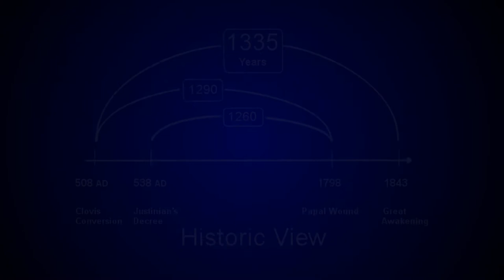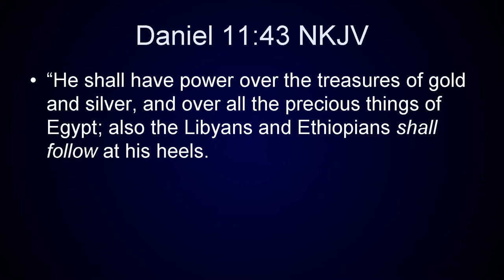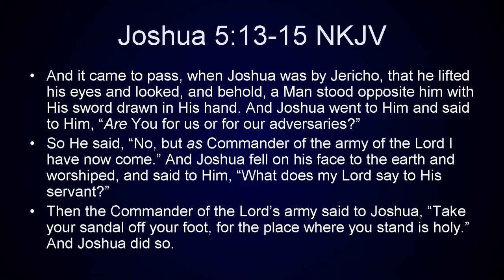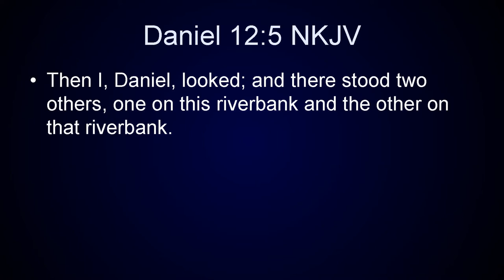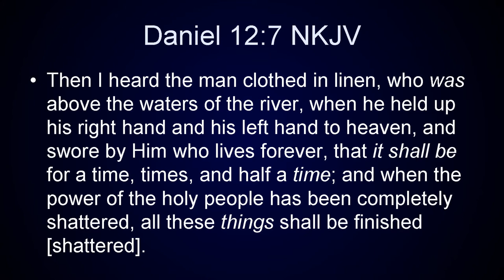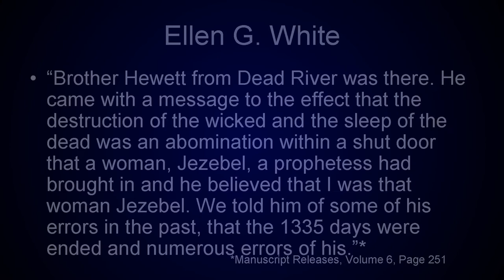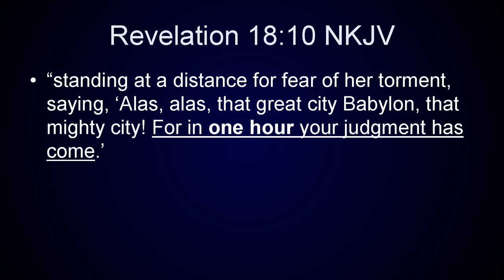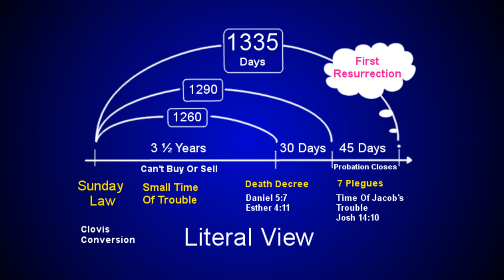1335 Day Prophecy, Daniel - The Time of the End Sabbath School Lesson with Doug Batchelor, 12/25/04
This Sabbath School lesson was originally aired on December 25, 2004. Shortly after the original video was taken down. I was able to find the audio and I saved it. A couple of years ago I relistened to the audio and felt it needed to be presented again. I researched every reference given to give exact quotes, then created PowerPoint slides that my son then put together for this video. Sorry, some areas area a little slow to watch as the pictures sometimes don't change very often, but the content is key. With this information in mind, watch Walter Veith's What's Up Prof video . This needs to be prayerfully studied out.